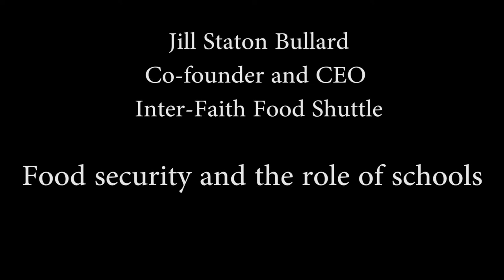Inter-Faith Food Shuttle CEO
Schools and Food Security